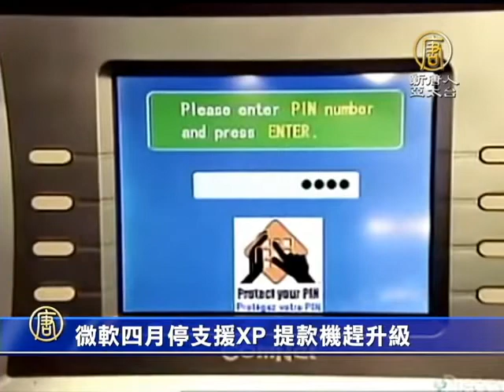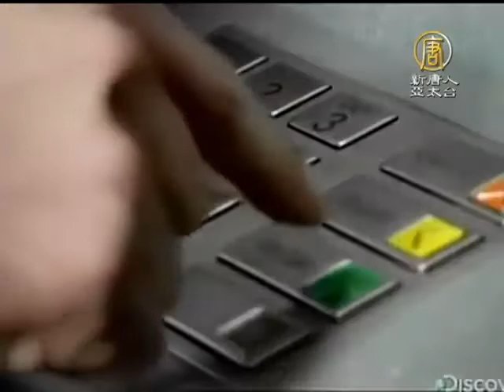【產業新聞】微軟四月停支援XP 提款機趕升級